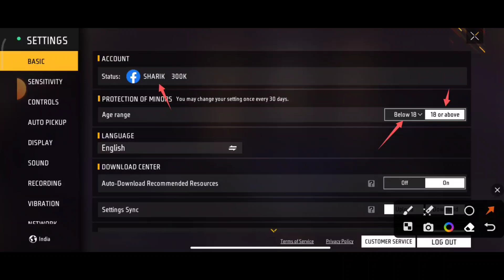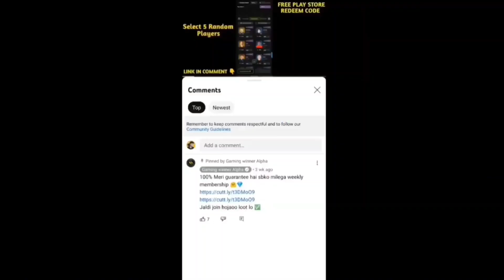Free Fire Not Opening Problem ! Free Fire 3, 6 Hours Se Jayada Kaise Khele ! Health Game Limit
Free Fire Two Step Age Verification
New Rule Age Verification Kya Hai
18+ Rule Free Fire Ob41
18+ Rule Free Fire Ob41Free Fire Two Step Age Verification
18+ Rule Free Fire Ob41